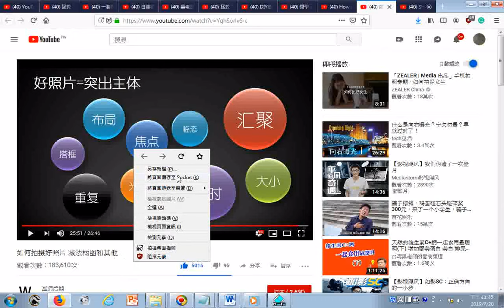20190720瀏覽 如何拍摄好照片 减法构图和其他 YouTube